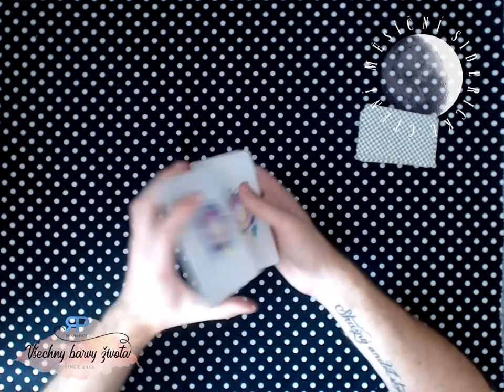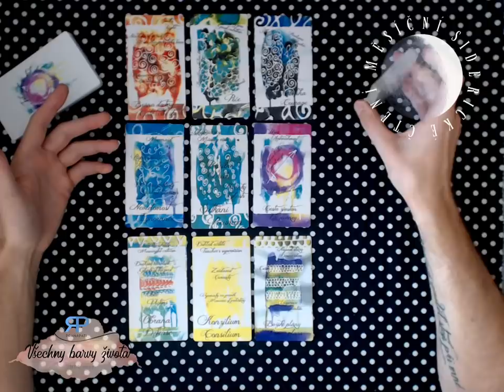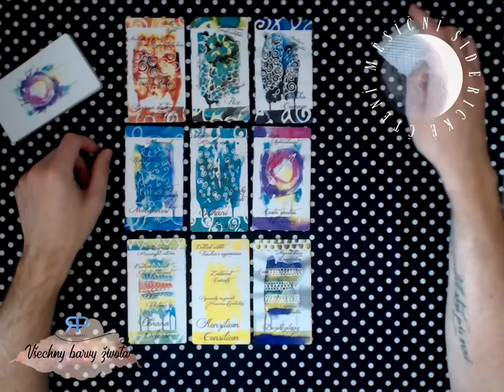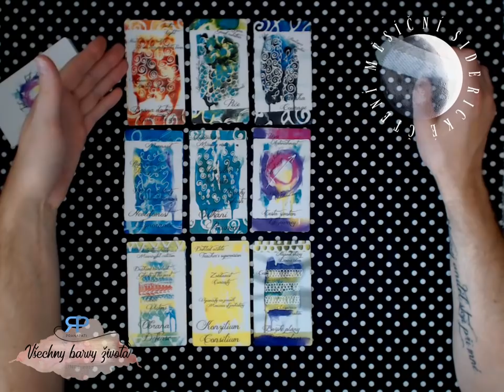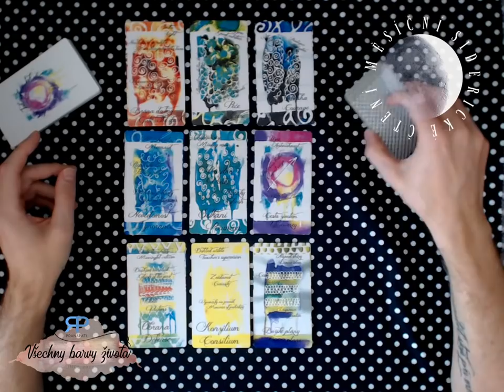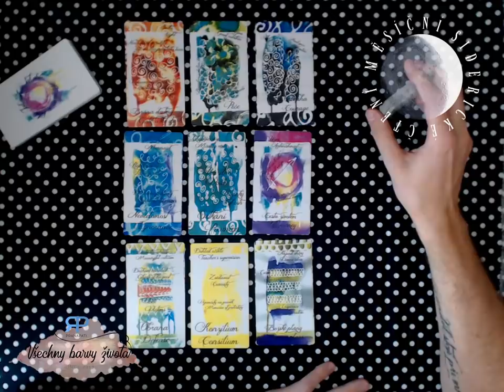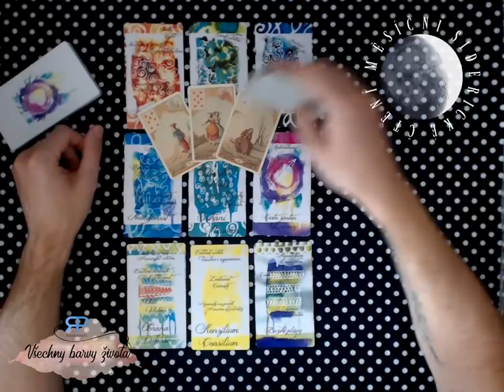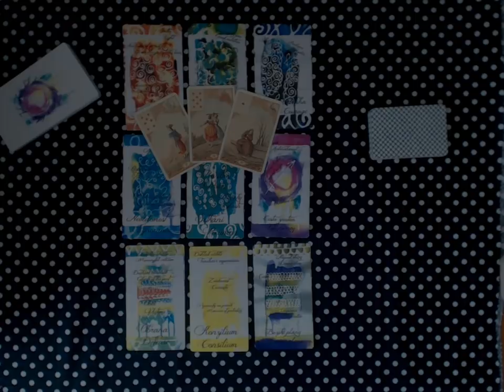Měsíční siderické čtení - Štír - září 2018 - výklad karet